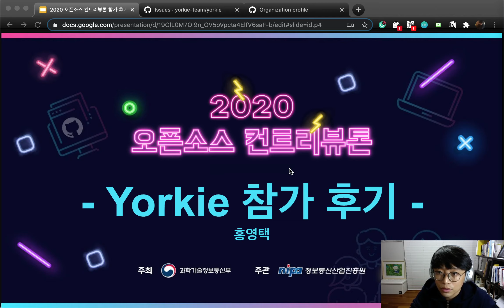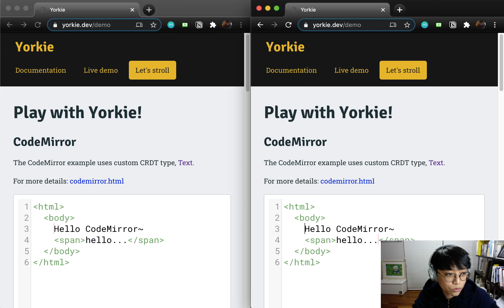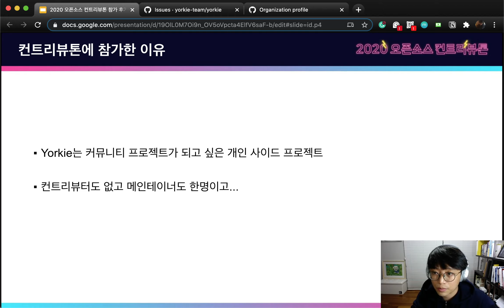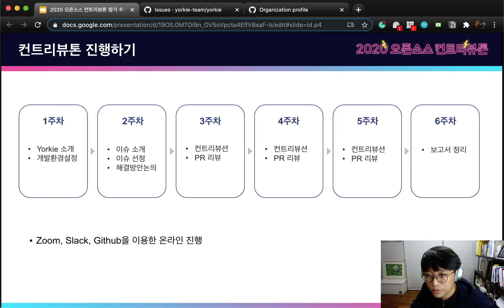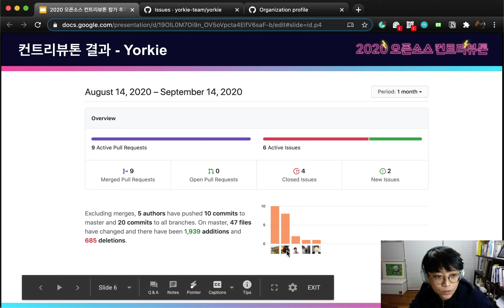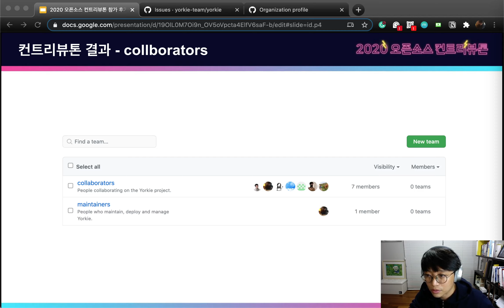2020 오픈소스 컨트리뷰톤 후기: Yorkie팀